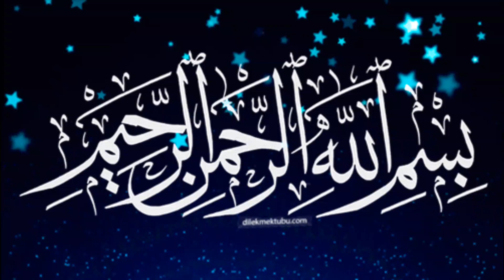Ak Sahabi Ka Waqiya | Ashra Mubashra | Seerat Sahaba Story in Urdu/Hindi